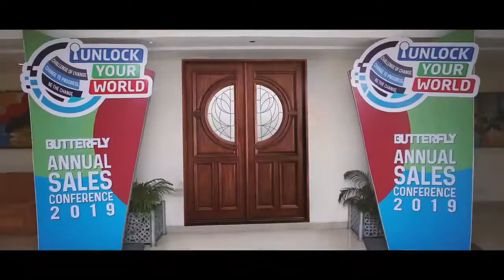Butterfly Annual Sales Conference 2019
Client: Butterfly Group
Event: Butterfly Annual Sales Conference 2019
Agency: Dotcreat Ltd. (a concern of GroupDot)
Year: 2020